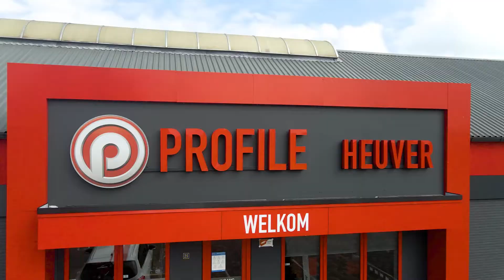Welkom bij Profile Heuver!